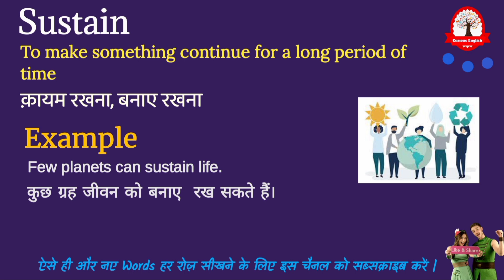Sustain meaning in Hindi | Sustain का मतलब क्या होता हैं | Increase English Vocabulary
Sustain meaning in Hindi
Sustain ka matlab kya hota hai
Sustain का मतलब क्या होता हे
explained Sustain in Hindi
Word meaning English to Hindi
what is Sustain meaning
Sustain का हिंदी अर्थ